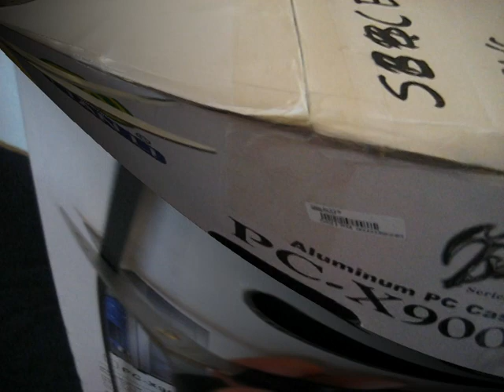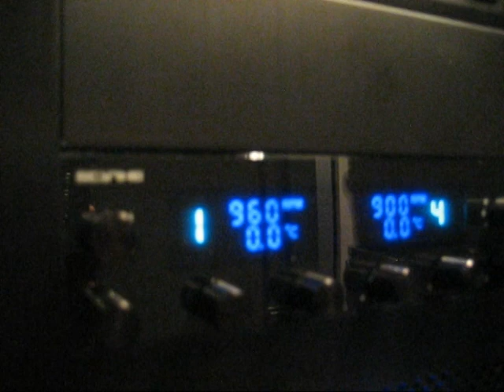Lian Li PC-X900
Lian Li PC-X900 Is by far the best chassi
 I have ever had.
The computer hardware used at the moment
is really not worthy this chassi.
There will be a remedy of that in the beginning of next year...when I upgrade to the proper hardware.